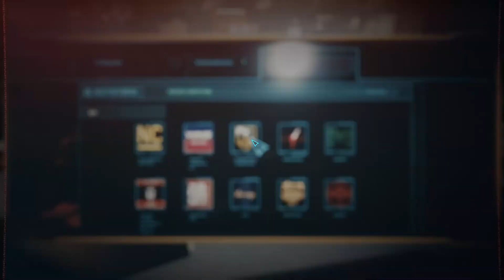Cyberpunk 2077 #40 - Монахи и психи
Прохождение игры Cyberpunk 2077 (Киберпанк 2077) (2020).